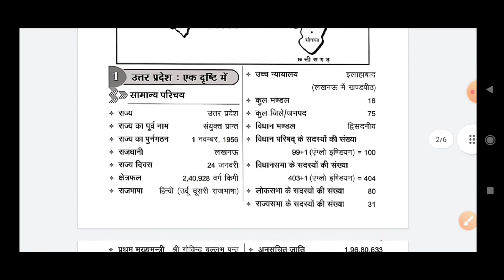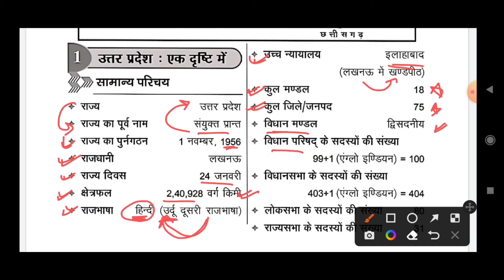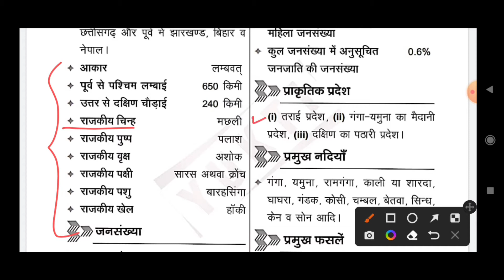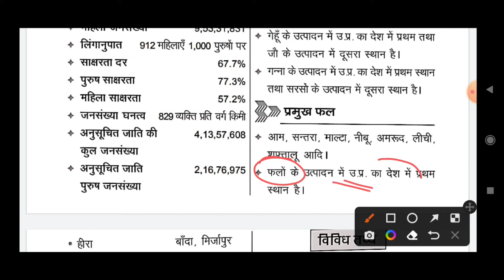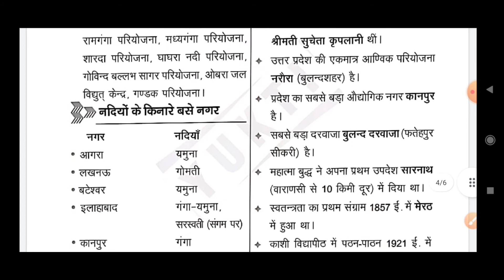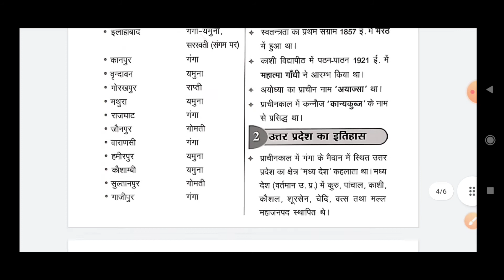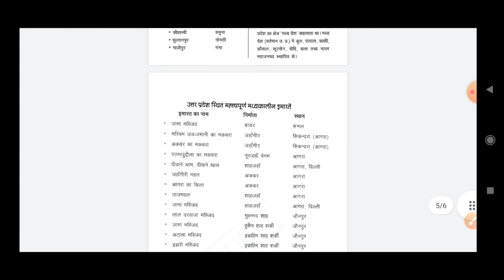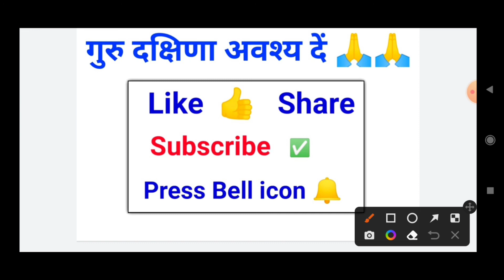उत्तर प्रदेश से संबंधित GK ll UP b.ed Gk test 2022 ll Gk test ll Let's Topper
Bihar b.ed Gk test ll UP Bed Entrance exam 2022 Preparation ll Gk test  ll @Let's Topper

Gk test for up B.ed Entrance exam
B.ed entrance exam preparation 2022
up b.ed gk classes
up b.ed entrance exam
up bed static gk classes
up bed classes
up bed entrance exam classes
up b.ed entrance exam classes 2022
static gk for up bed
up bed static gk
up bed gk practice set
up bed static gk mock test
up b.ed static gk
up bed static gk questions
static gk for up bed entrance
static gk by rohit sir
up bed static gk practice set
up bed class 2022
up bed gk imp question
up bed gk model paper
up bed static gk quiz

up bed entrance kala virag